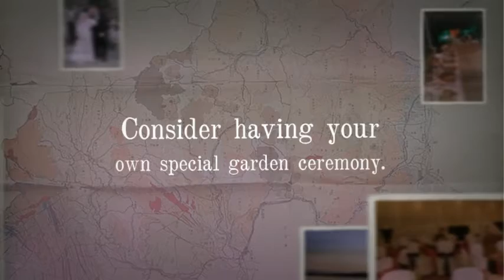Cortlandt Colonial Weddings -- Westchester County NY Weddings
Cortlandt Colonial Weddings Visit Cortlandt Colonial Weddings on the web or text for FREE instant access to the Reception Venues Guide, videos, bride bonuses for Westchester NY.

The Ballroom at Cortlandt Colonial specializes in hosting weddings and special events for up to 200 guests. They are devoted to ensuring that your special day is met with attention, professionalism, and the great cuisine that it demands.

Their 3500 square foot catering facility boasts numerous amenities including gardens, private rooms, dance floors, a bar, and more.

The Ballroom at Cortlandt Colonial is distinctive amongst Westchester County catering halls and wedding reception sites. They look forward to showing you their personal touch to catering and delivering memories that will last a lifetime.

Outdoor Westchester NY wedding sites. For New York and Westchester County brides. Get reviews from Cortlandt Colonial for wedding veunes and out door receptions